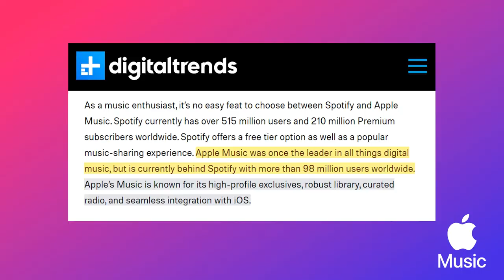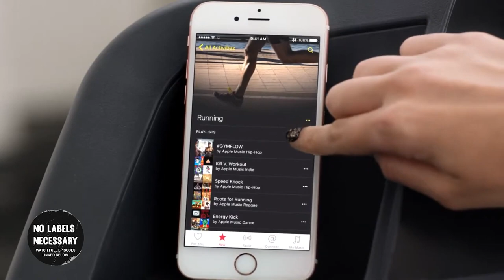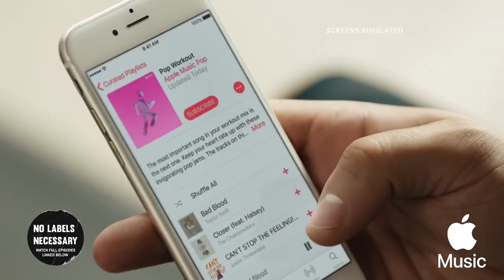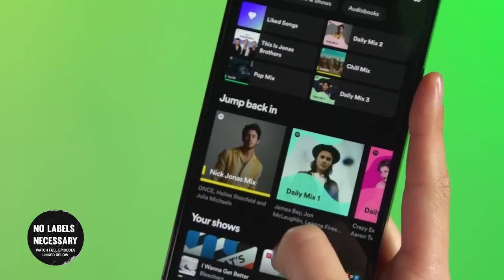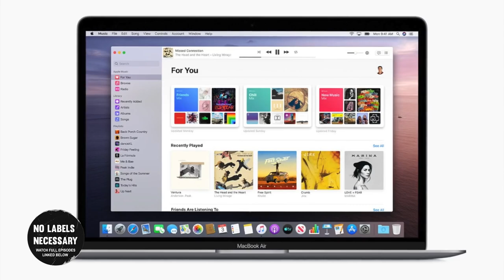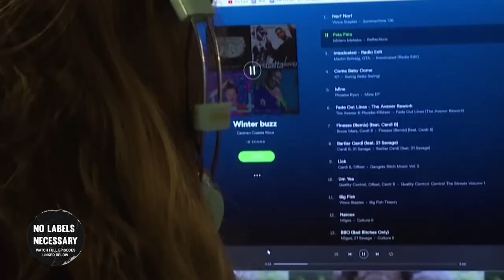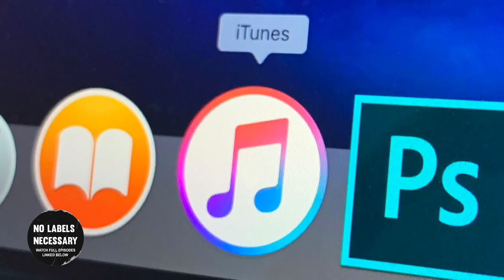Artists Should Focus On Apple Music Over Spotify?...Here's Why